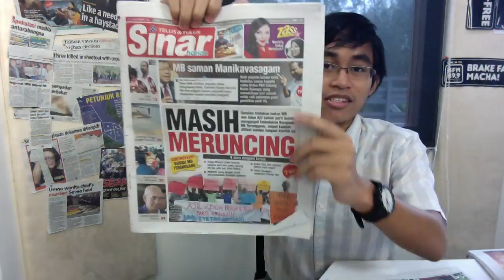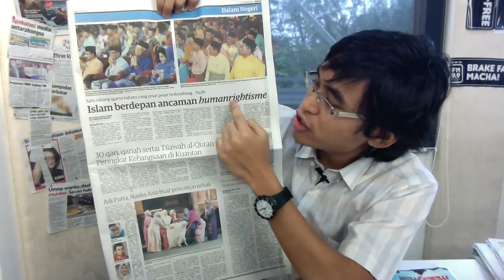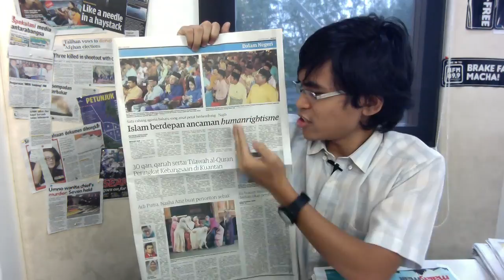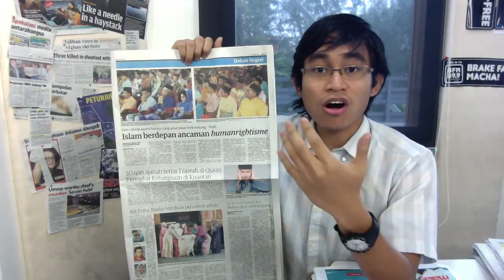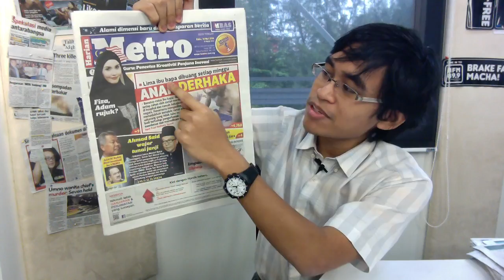Najib: Human Rights Threatens Islam [Morning Headlines]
Headlines dominated by Terengganu crisis sparked off by Datuk Seri Ahmad Said, Najib says human rights is an ideology against Islam, and Anwar encounters an accident. This and so much more!

This is BFM Morning Headlines with Aziff Azuddin.